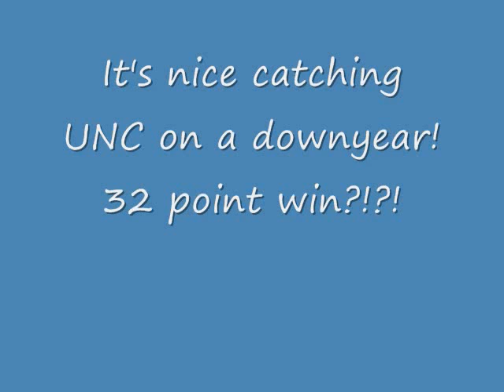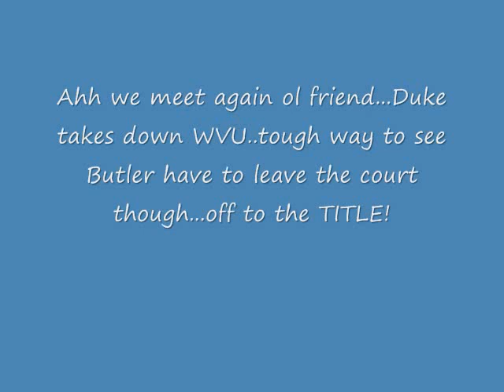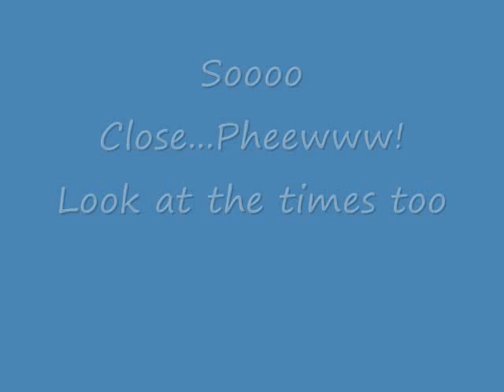Duke 2009-10 Year in Review